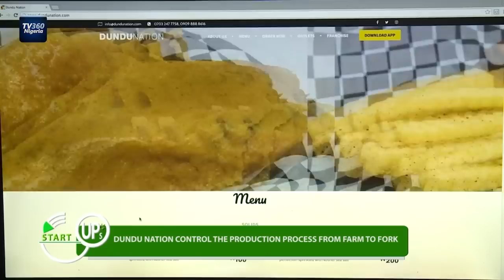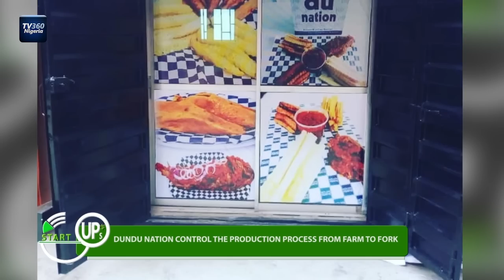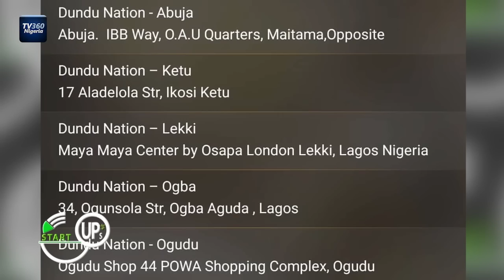Startups: See how OAU alumni makes millions selling fried yam.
Description:
Dundu Nation plans to feed 500,000 Nigerians daily by 2023. The street food startup is working to achieve this goal through franchising. The business currently has over 25 outlets across Nigeria, a branch in the US, and are fast-expanding across Africa.